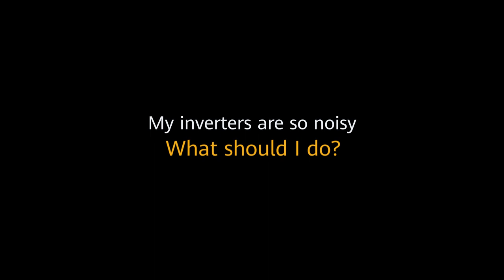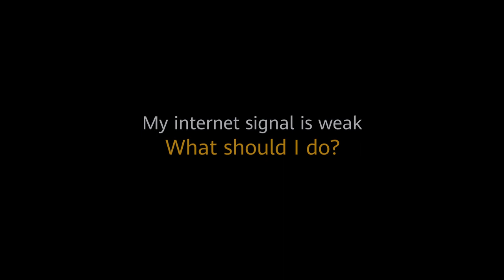Choose Huawei, Choose Quality Life